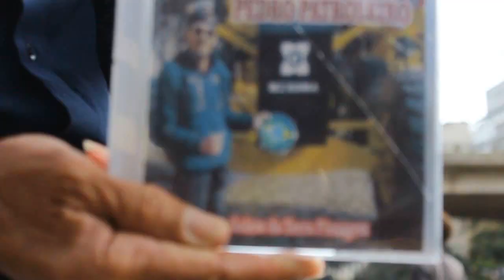Foragidos Vídeo Completo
Foragidos, é um vídeo de skate independente da rapazida da cidade de Jundiaí - SP.
Com partes de Vinicius Antunes, Luis Fernando, Diego Cueca, Rafael Oroco, Murilo Antunes e Gustavo Cuberos.

● Edição: Rafael Oroco

Valeu a todos que fortaleceram de alguma forma!
Skateboard